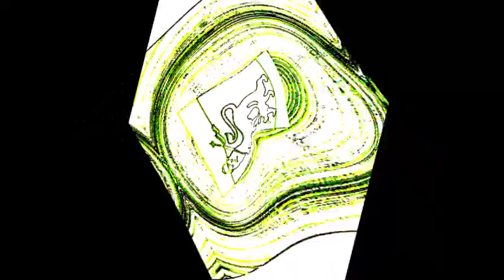ansiokkuus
laatu on erityisen hyvä tai arvokas, varsinkin jotta ansaitsevat kehuja tai palkita.
säveltäjiä maksamatta ansioita

rummut mukaan Aaron
kitara, laulu, sanakirja - mukaan Nathaniel